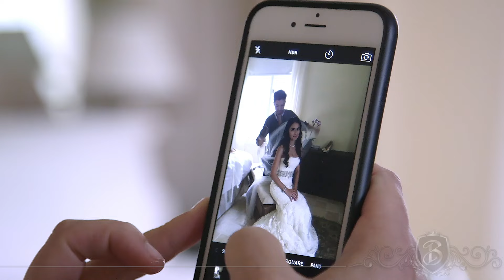Jade + Carlo | Wedding Highlights | Black Label Films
A rainy wedding day at the Biltmore Hotel couldn't dampen this couple's spirits. Their genuine love and affection for each other broke through like the sun, and made for an unforgettable day of memories and celebration.